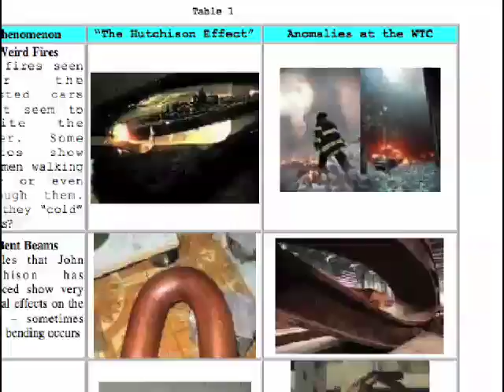WTC-WTF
google : JJ4.html#bursting
google : "Case Studies: Historical Fires: Windsor Tower Fire"